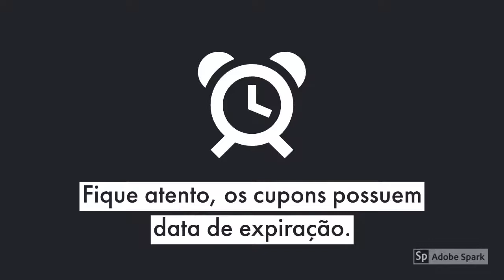TUTORIAL MOTORNET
Aprenda a utilizar os cupons MOTORNET